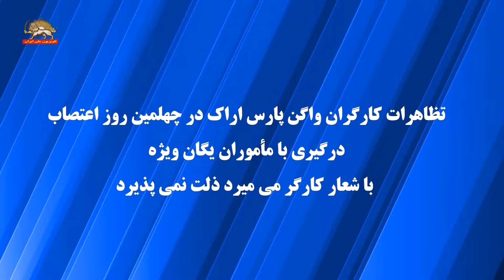تظاهرات کارگران دراراک وحمله نیروی انتظامی به کارگران کارخانه واگن پارس -۱۲ شهریور۱۴۰۳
تظاهرات کارگران واگن پارس اراک با شعار کارگر می میرد ذلت نمی پذیرد
صحنه هایی از حمله وحوش خامنه ای به اسم نیروی سرکوبگر انتظامی  به این تظاهرات .